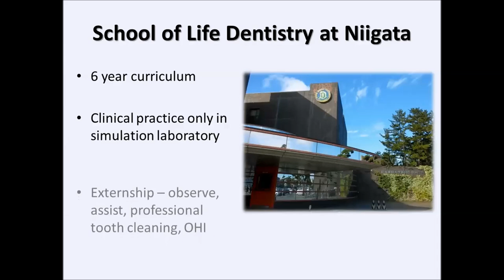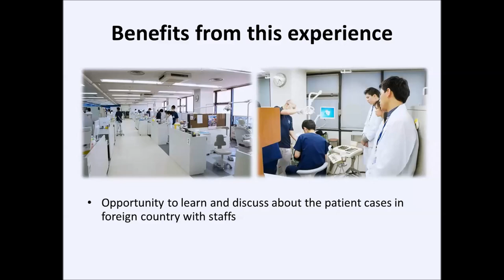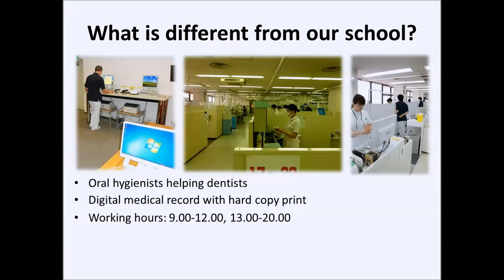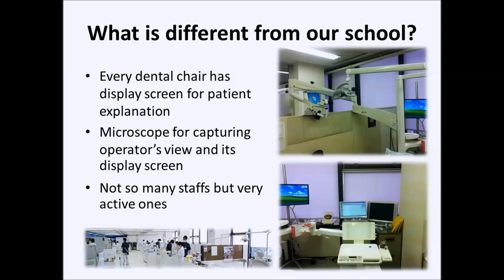Nippon Dental University Present